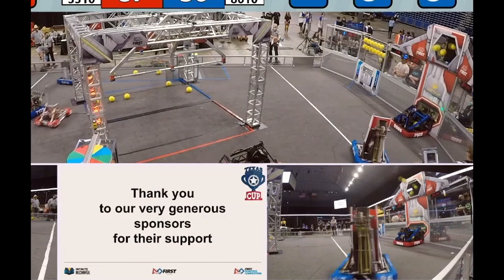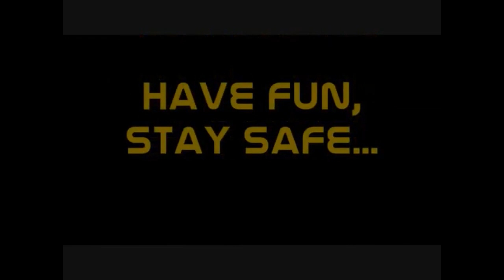Best of FRC #2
I understand that some of these clips are not FRC, but I didn't have enough to make a "Best of VEX" compilation, so I figured I'd just include them in this video. Enjoy!

This is a second compilation of a lot of short clips that I found and have known about. I am not laughing at or making fun of these teams, but laughing with them and learning from mistakes. Thank you to all the teams in this video.